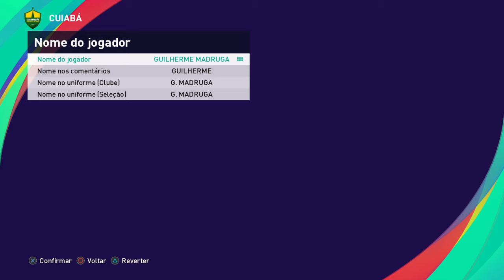Guilherme Madruga PES 2021 - How to create | Como fazer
Jogador do Cuiabá